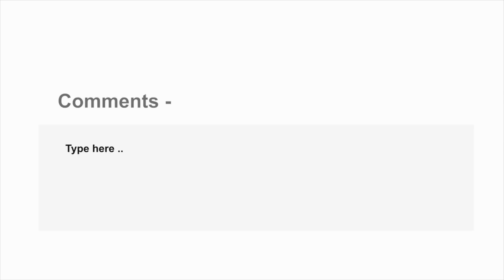পেরুর কিছু অজানা কথা | Amazing Facts about Peru in Bengali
Peru is situated in western part of South America. Once the country was partially depended on Chili production but now they have started many manufacturing units. Therefore Peru has become a well established country in Latin American countries. In this topic some of the amazing facts about Peru in Bengali has been mentioned. Hope it will work.

Credit-
Images – Google Images, Wikipedia, Pixabay, Wikimedia Commons

                                                Web address -